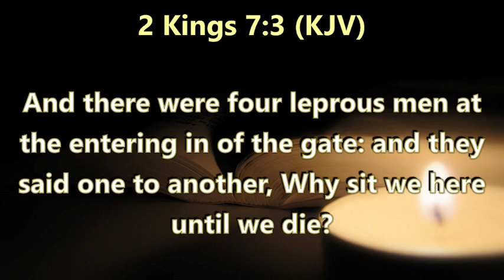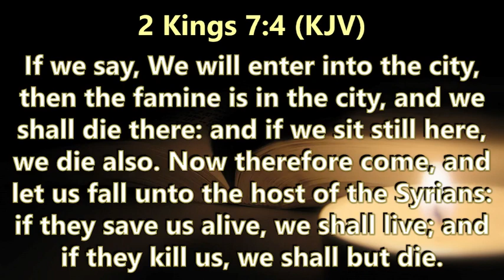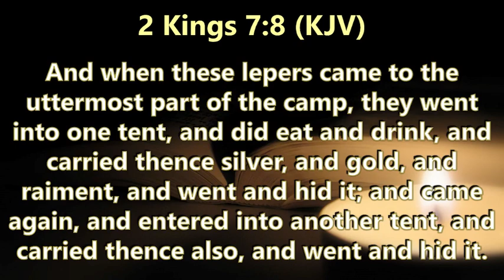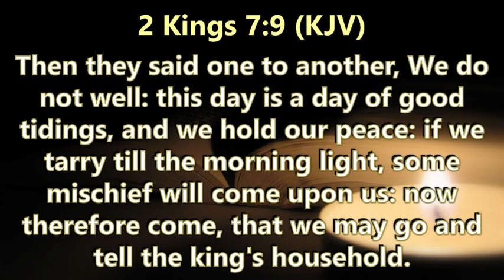LIBERATION 2023, Day 14 Evening Session with Rev. Mrs. Mary Osei Kuffour || 23.07.2023.